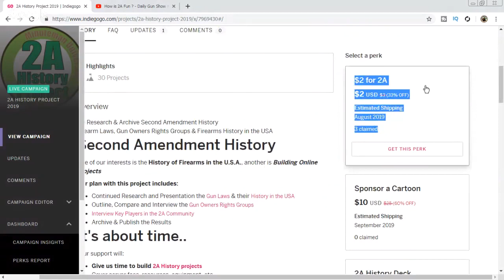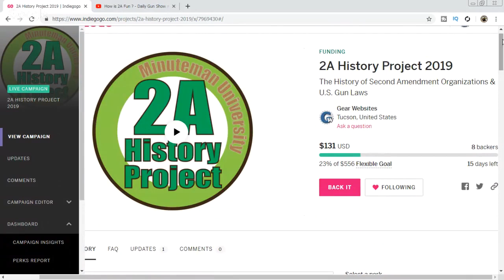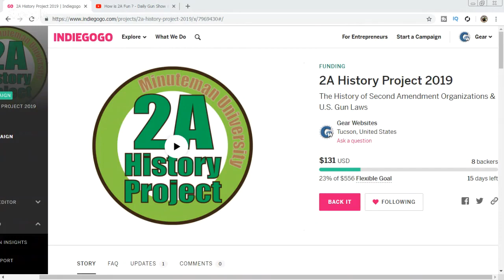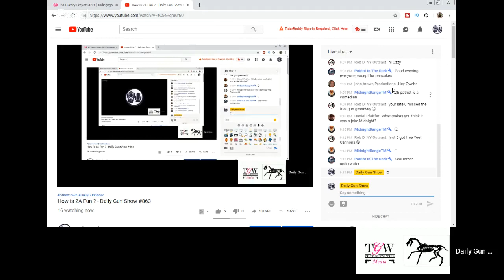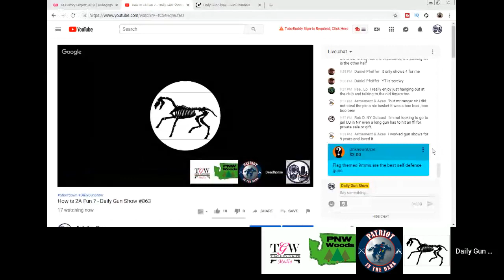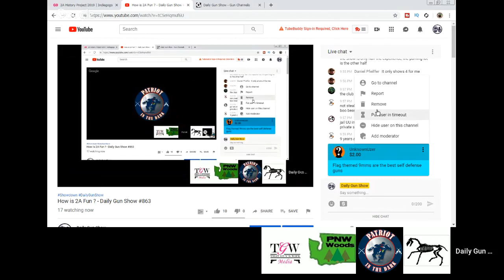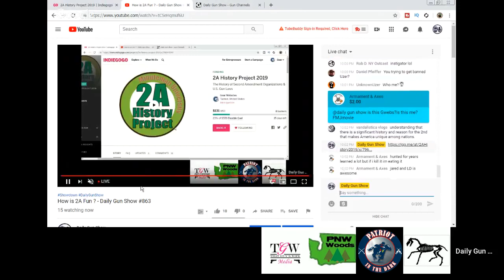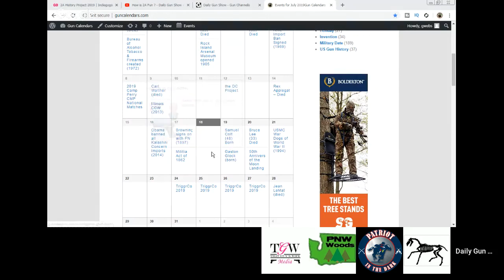How is 2A Fun ? - Daily Gun Show #863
How is 2A Fun ?
Entertainment Wednesday:

Good Idea vs. Bad Idea:

Use